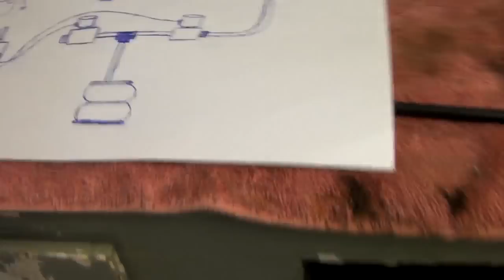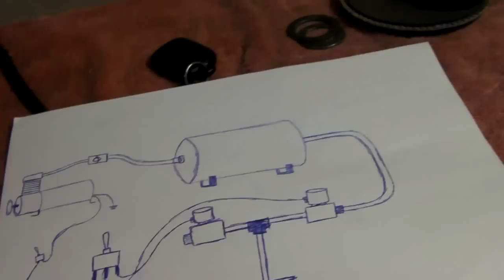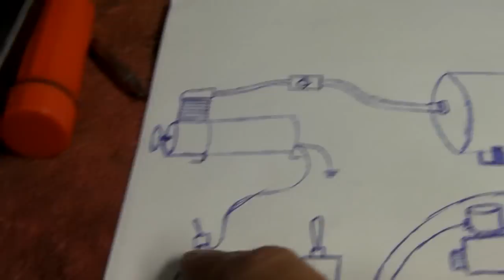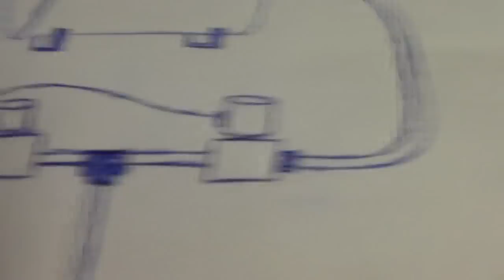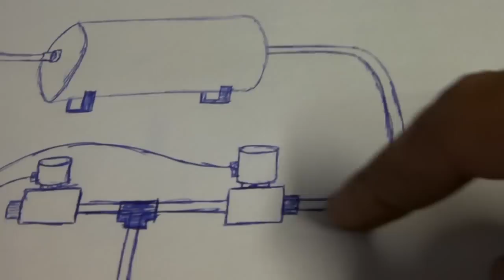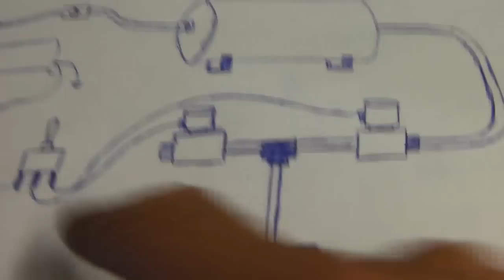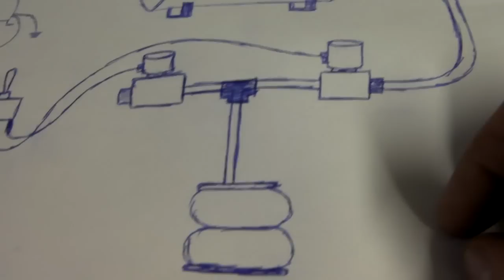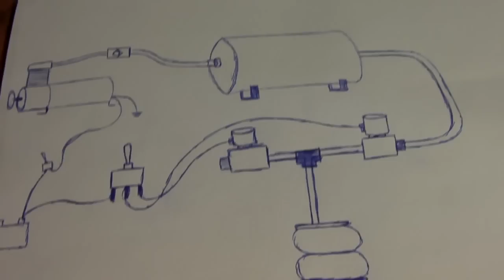Air Ride Suspension, Learning the Basics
Old Video I Found Of Me Doing A Brief Presentation and Explanation Of How Air Ride Suspension Works. If You Know This Stuff Already, COOL,,Good For You,, But Not EVERYBODY DOES AND SOME PEOPLE WOULD LIKE TO KNOW.  This is just the Basics.